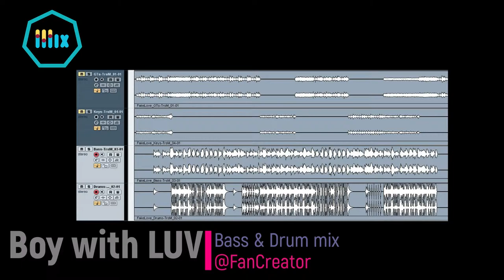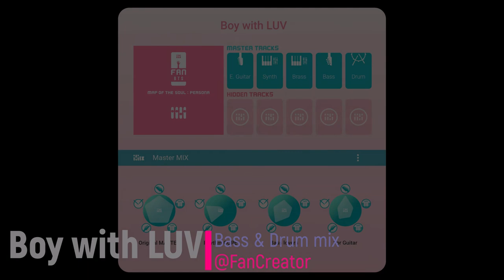BoywithLUV(BTS): Rhythm remix (Bass+Drum multitrack mix@FanCreator album)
Drum + Bass mix (Multi-track @FanCreator album - BTS edition)
includes 12 multitrack songs of BTS, BlackPink, Steve Vai & Siam Shade